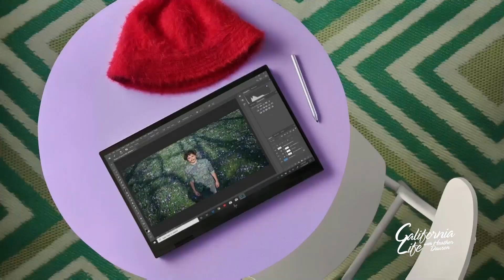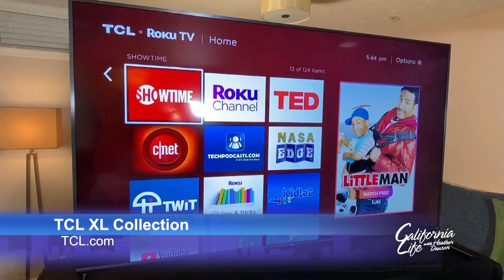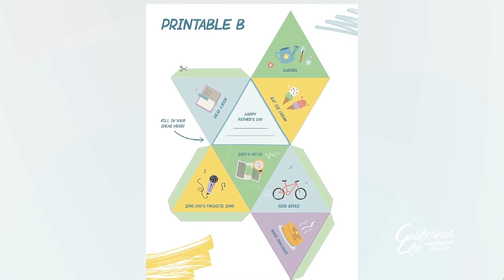Dads and Grads